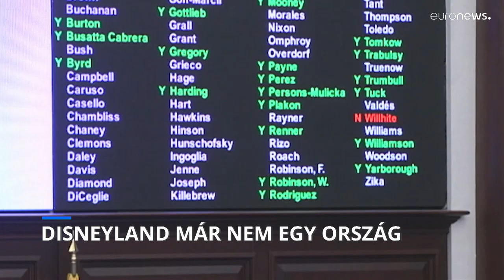Elveszítette függetlenségét és adókedvezményeit a floridai Disney World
A republikánusok így próbálják megszorongatni az őket kritizáló vállalatot.